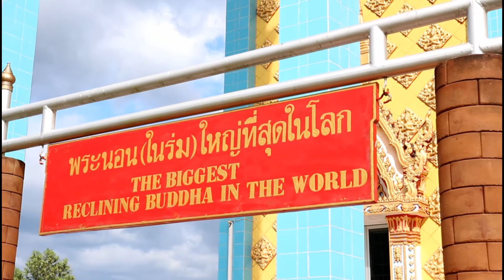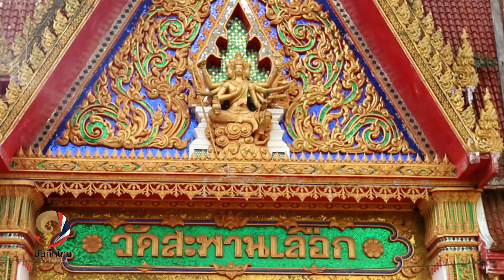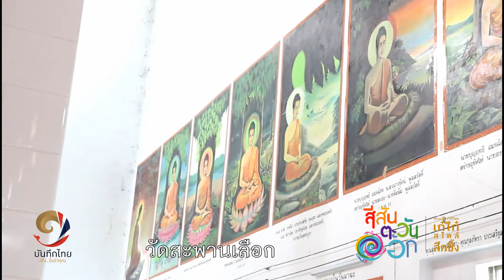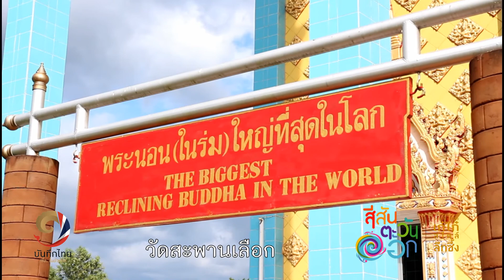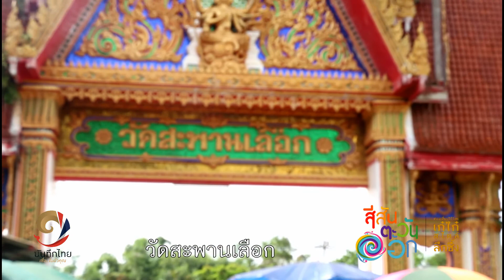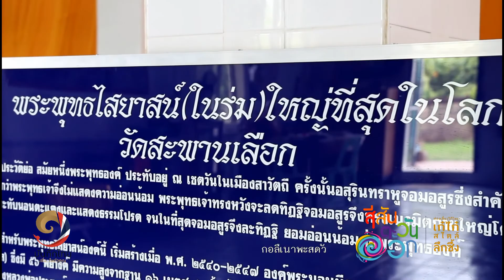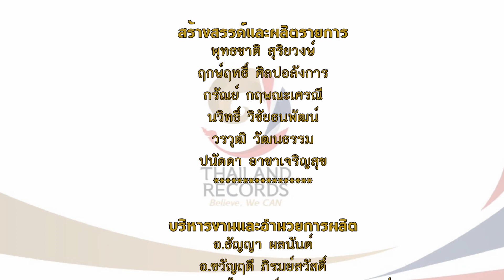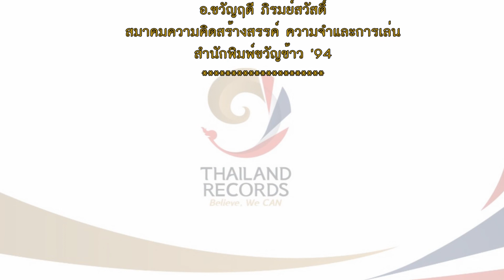บันทึกไทย Thailand Records ตอนที่ 123 พระพุทธรูปปางไสยาสน์ในร่มที่ใหญ่ที่สุดในประเทศไทย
วัดถูกสร้างเป็นเพิงเก่าเพียง 3-4หลังอยู่ริมถนน ในเวลาต่อมา
เจ้าอาวาสองค์เก่า คือหลวงพ่อประสงค์ได้เข้ามาบูรณะปฏิสังขรณ์จนวัดมีความสวยงามและเจริญขึ้นอย่างต่อเนื่อง ในปี พ.ศ.2537 หลวงพ่อประสงค์ได้มรณภาพลง 2537 โดยเหลือเงินบริจาคจากสาธุชนที่เก็บไว้กว่า 80-90ล้านบาท คณะพระสงฆ์และพุทธศาสนิกชนจึงเห็นชอบให้นำเงินส่วนนี้มาสร้างพระพุทธไสยยาสน์ (พระนอน) พระประจำวันอังคาร ซึ่งเป็นวัดเกิดของหลวงพ่อหลวงพ่อประสงค์เพื่อสร้างเป็นกุศลให้แก่หลวงพ่อที่เปี่ยมล้นด้วยคุณงามความดี โดยจัดสร้างเป็นปางโปรดอสุรินทราหู ที่มีลักษณะประทับนอนแบบสีหไสยาสน์ พระกัจฉาทับพระเขนยและ
พระหัตถ์ยกขึ้นประคองพระเศียรยักษ์ รูปร่างใหญ่โต โดยพระพุทธรูปนี้ ได้เริ่มดำเนินการในปี พ.ศ.2540 โดยแล้วเสร็จในปี พ.ศ.2547 ซึ่งพระพุทธไสยาสน์องค์นี้มีความยาวถึง 56 เมตร เพราะสร้างขึ้นให้เท่ากับจำนวน 56 พยางค์ของบทสวดพุทธคุณ อิติปิโส ภควา จบด้วยบท พุทโธ ภควาติ ส่วนความสูง 16 เมตร นับจากฐานถึงพระเศียร มาจากคติเรื่อง 16 ชั้นฟ้า 15 ชั้นดิน

บันทึกไทยเปิดพื้นที่ให้ทุกท่านที่เป็นบุคคล สถานที่ องค์กร ที่เป็นรายแรก แปลกใหม่และไทยแท้ ส่งเรื่องราวของคุณเข้ามาร่วมบันทึกกับเราหรือติดต่อขอทำสถิติได้ทาง